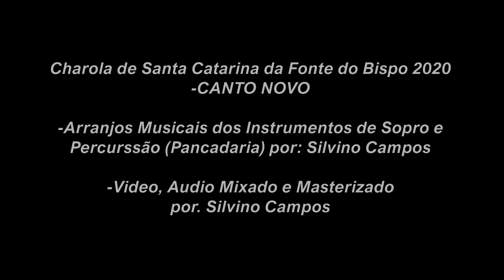4-Canto Novo-Charola Santa Catarina da Fonte do Bispo-2020-Festival de Santa Catarina